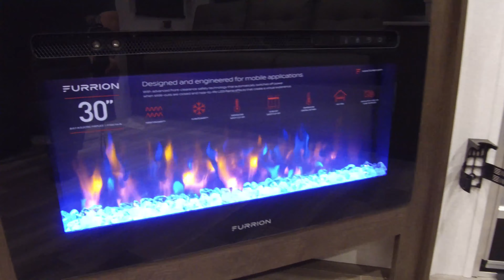2019 Forest River Salem 32RLDS Travel Trailer Walk Through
You can find photos and more details about this new travel trailer by visiting our